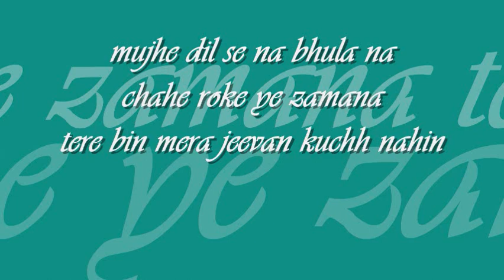mujhe dil se na bhulana | alamgir and mehnaz | aaina : : Odeon Records (Pakistan) mono OST from LP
forever college classics : : mujhe dil se na bhulana

title: mujhe dil se na bhulana, film: aina (1977), artist:  alamgir and mehnaz, lyric: tasleem faazli, music: robin ghosh,  label:  Odeon (Pakistan)